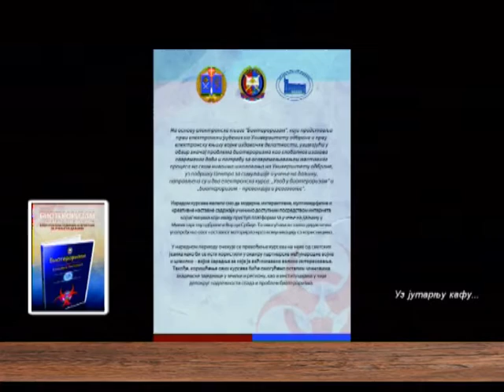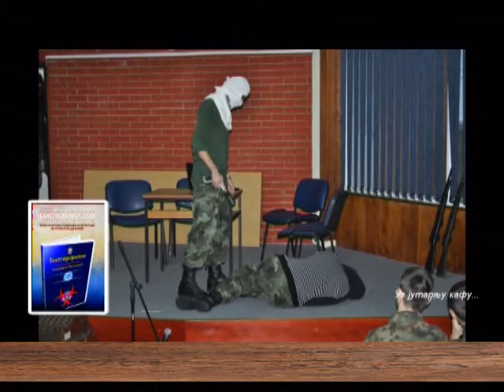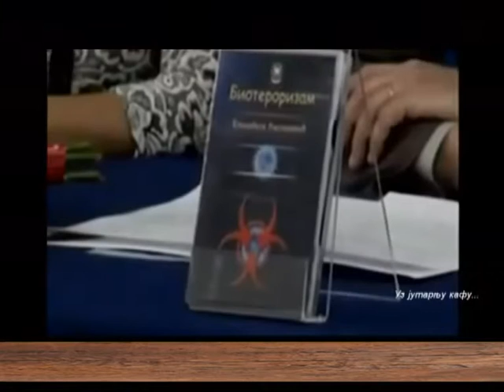EMISIJA UZ JUTARNJU KAFU 16.02.2017. ELIZABETA RISTANOVIĆ by NENAD PAVLOVIĆ